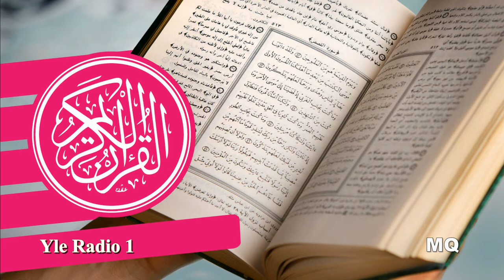Koraani: Jakso 53/60: Pölyä nostattavien suura päättyy. Vuoren suura. Tähden suura. Kuun suura